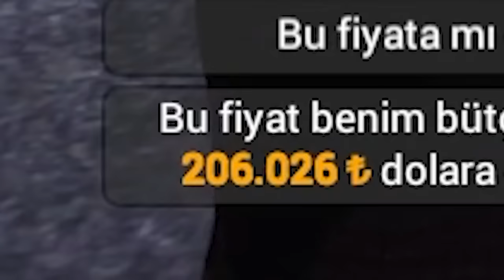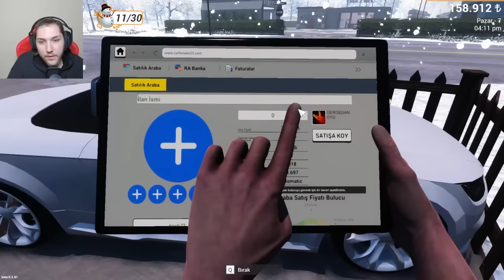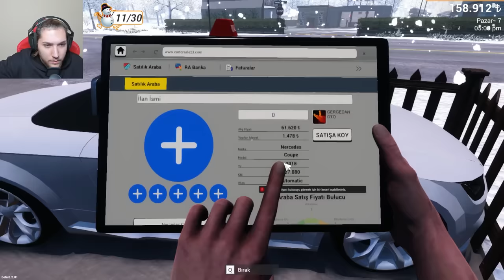KARDA ÜŞÜYEN EVSİZİ GALERİMDE İŞE ALDIM ! CAR FOR SALE SIMULATOR (3.BÖLÜM)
Herkese merhaba arkadaşlar bugün Car For Sale Simulator 2023 adlı yeni bir simülatör oyunuyla sizlerleyim. Oyundaki amacımız bir oto galeri işletip para kazanmak ve yeni arabalar alıp galeriyi geliştirmek. Ben oyunu beğendim. İyi seyirler.
bakirkertenkele31 simülatör oyunu
bakirkertenkele31 car for sale simulator 2023 oynuyor